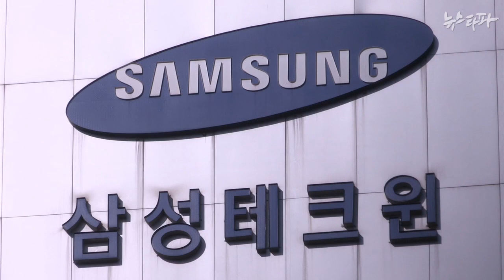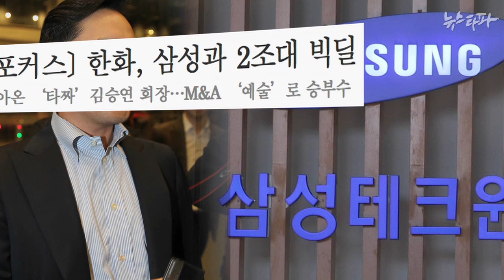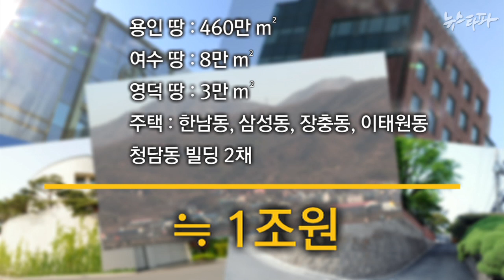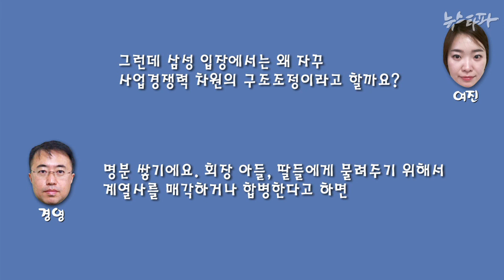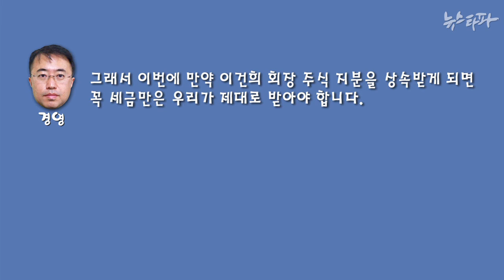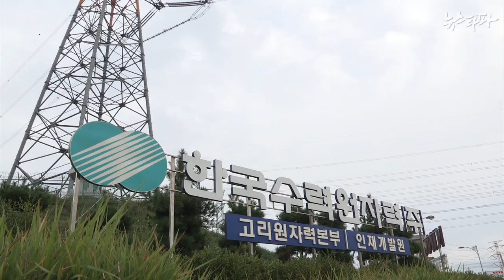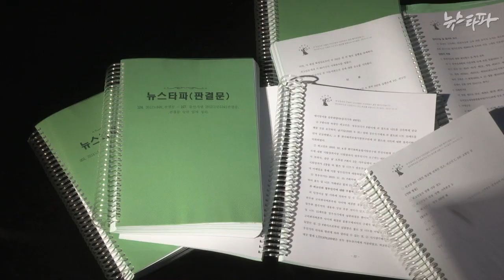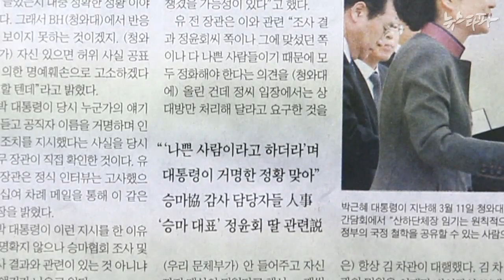뉴스타파 - 삼성의 ‘꼼꼼한’ 3대 세습(2014.12.5)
1.삼성, 이재용 경영권 승계 위해 방산업체까지 매각?
2.이건희 부동산 최소 수 조원…이번에는 세금 내나?
3.사장부터 말단까지... 범죄 왕국 '한수원'